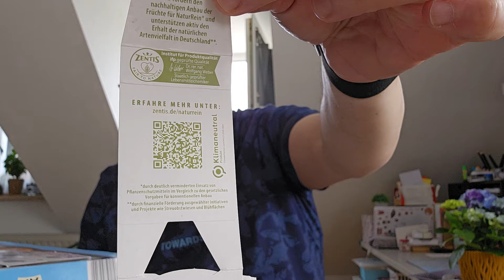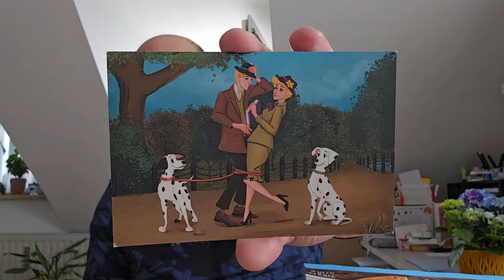Lo Svuota Spesa più pazzo del Web, fatto da Aldi, scusate sto male, dopo 1 mese riempio il Frigo 🍗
💙 CIAO RAGA 💙